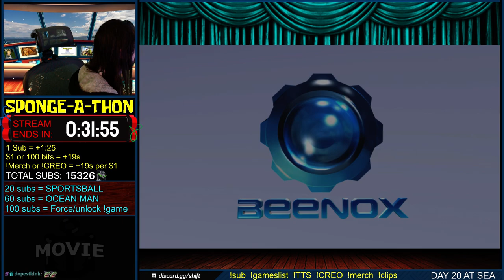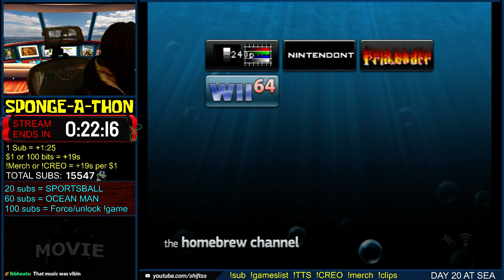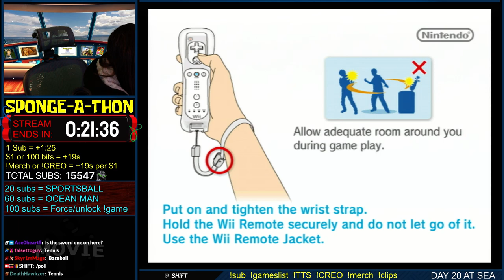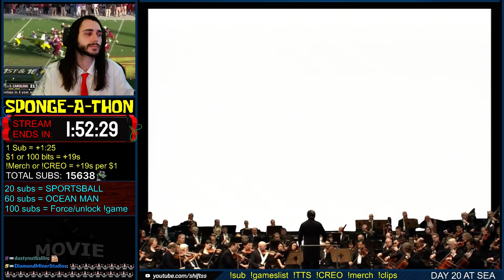SPONGE-A-THON 2023 ⚓ Bee Movie, Sly 1 [Part 3], Wii Sports [Part 2] (Part 59, 8-17-2023)